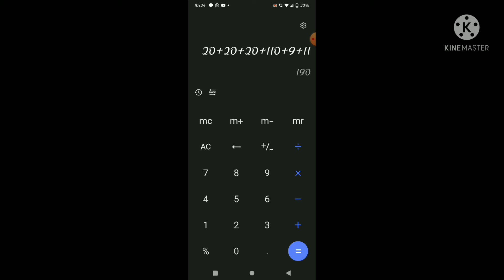3 OC KILL BY MY TEAMMATES || CS RANKED || FREE FIRE